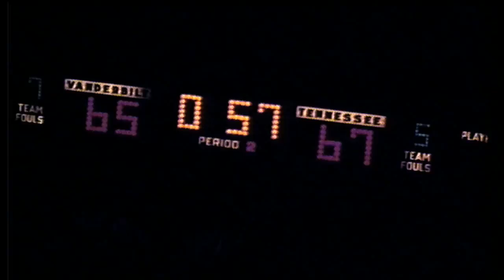Johnny Darden Highlights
Highlights of former Vol Johnny Darden